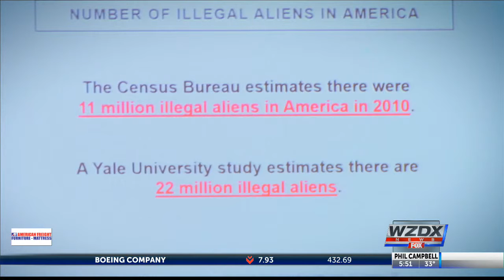Mo Brooks in town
Congressman Mo Brooks was in Huntsville today to discuss the critical issues impacting the Tennessee Valley.